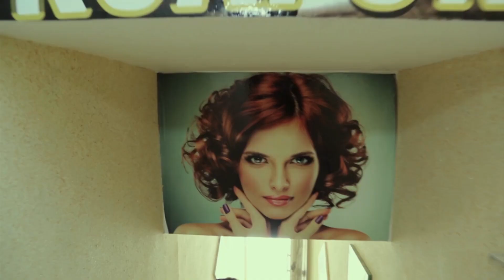Nusaybin sare &şahin düğün hikayesi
FOTO MODA NUSAYBİN
KAMERA & FOTOĞRAF DIŞ ÇEKİM
DÜĞÜN HİKAYESİ.0544 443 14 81